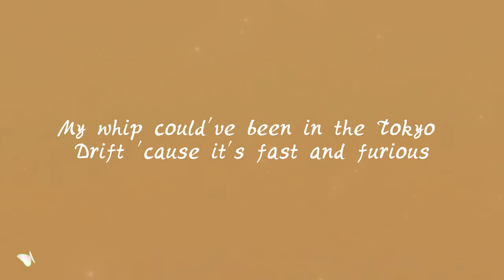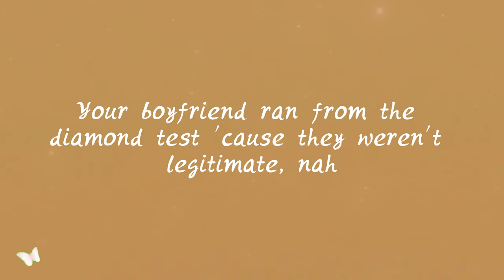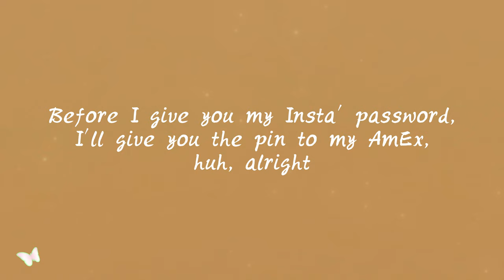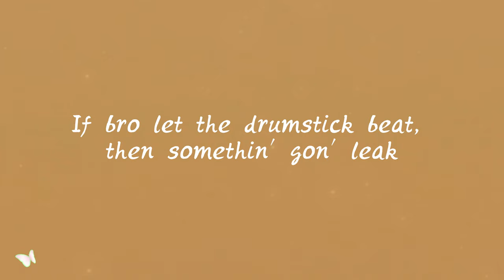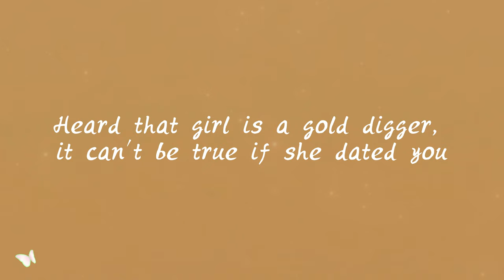Central Cee & Dave - Sprinter (Lyrics)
🎵 Central Cee & Dave - Sprinter

The mandem too inconsiderate, five-star hotel, smokin' cigarette
Uh, alright, I know that you're bad, stop actin' innocent
I went from the Toyota Yaris to Urus, they had their chance but blew it
Now this gyal wan' me in her uterus, fuck it, I'm rich, let's do it (Fuck it)

[Chorus: Dave & Central Cee]
Take a look at these diamonds wrong, it's a life of squintin', can't just stare
She already thick, so I'm halfway there (Hahaha)
Brown and bad, couldn't change my mind, I was halfway there
One hundred eaters, they won't fit in one SUV, nah
They can last me the next two weeks, uh
Huh, alright, like send the address through, please

[Verse 2: Dave & Central Cee]
Pistol came on a Irish ferry, let go and it sound like a tap dance (Bap)
The way that I ball, no yellow
The ref haffa give me a black card
Who did what we doin' with rap?
Inter, two man in Milan, heard one of my tings datin' P. Diddy

I told her my name is Cench, she said, "No, the one on your birth certificate," uh
Your boyfriend ran from the diamond test 'cause they weren't legitimate, nah
She Turkish-Cypriot, but her curves Brazilian, uh
Before I give you my Insta' password, I'll give you the pin to my AmEx, huh, alright
"Still loading," that's the caption, I've only amounted a minimal fraction
Bare snow in my hood, no Aspen, can't get rid of my pain with Aspirin
Dave just came in an Aston, I'm makin' that Maybach music (M-Maybach Music)
I never went uni, I been on the campus sellin' cocaine to students
If bro let the drumstick beat, then somethin' gon' leak
We ain't playin' exclusives

[Verse 4: Dave & Central Cee]
Fire for a wife beater, can't rock with that, I ain't wearin' a vest
Man have to send her therapy, she got the E-cup bra, a lot on her chest
I'm in Jamaica, Oracabess'
I love chillin' with broke bitches, man book one flight, and they're all impressed (Alright)
I'm in the G63, the car hug me like a friend through twist and turns
Man livin' for nyash and dyin' for nyash
It's fucked, don't know which one's worse, I'm fucked
Bags in his and hers, what's hers is hers, what's mine is too
Heard that girl is a gold digger, it can't be true if she dated you
AP baby blue, paper's pink, I'd probably hate me too
You ever spent six figures and stared at bae like, "Look what you made me do"
Weird, I'm askin' my Blasian one, "Why you so focused on your Asian side?"